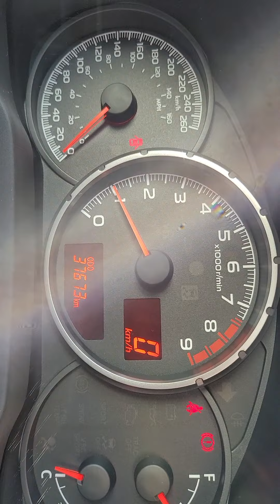January 22, 2021